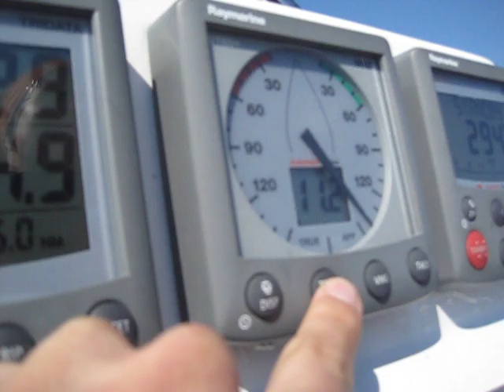Veivausta 12m/s tuulessa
hyvät veivit